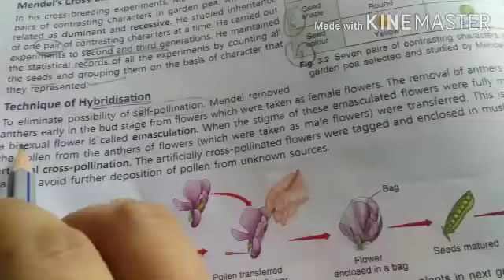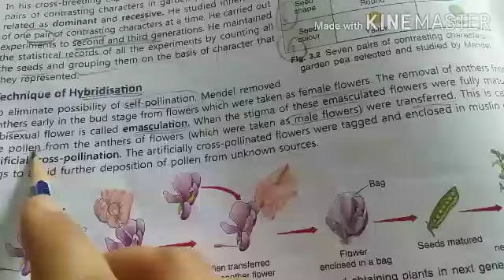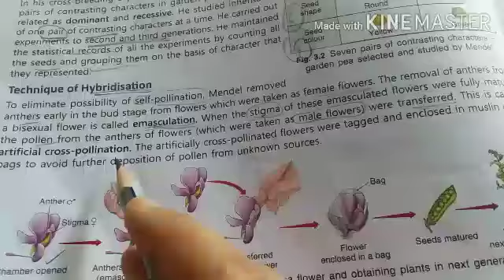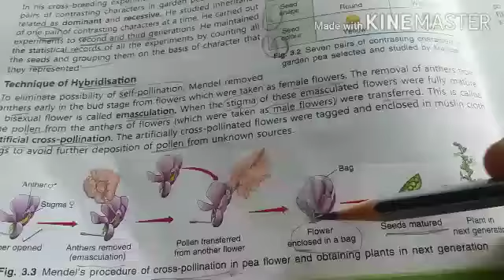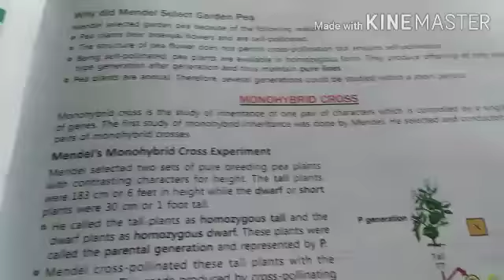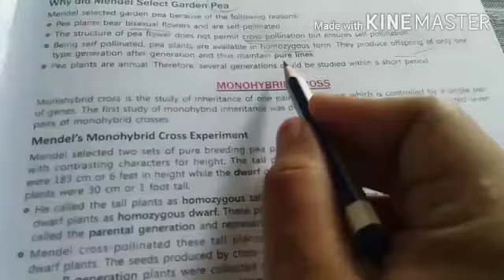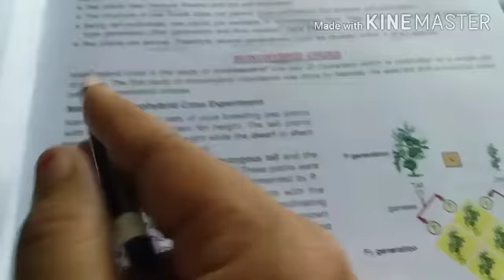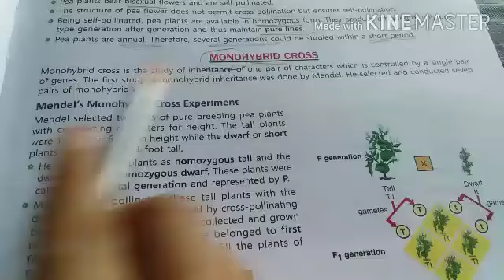Class 10th Bio ch-3 ( 28 April )